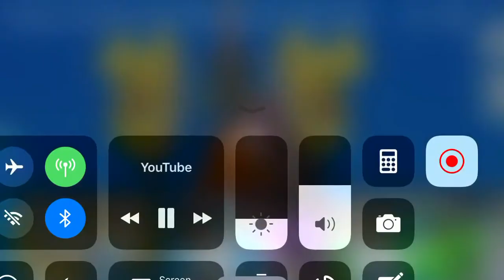Gladion tames type null